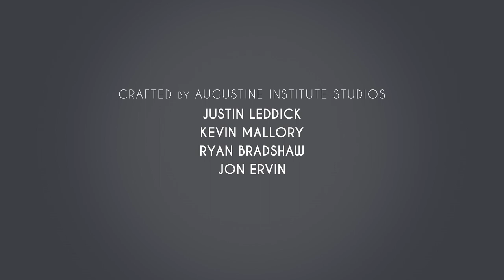Sister Miriam James Heidland on Healing in Lent | The Augustine Institute Show with Dr. Tim Gray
How do almsgiving, fasting, and prayer lead to our healing during Lent? Dr. Gray welcomes Sister Miriam James Heidland to the Augustine Institute Show. Sister Miriam shares how we can use Lent to seek deeper healing in Christ.

► Purchase Sister Miriam's new book Restore

The Augustine Institute Show with Dr. Tim Gray is an exciting new, weekly Catholic talk show that brings the truth and beauty of the Gospel to Catholics all over the world. Premiering live every Tuesday at 7 p.m. EST, this exciting initiative is the most recent addition to the Augustine Institute’s robust and innovative programming, which aims to help Catholics understand, live, and share their faith.

Each show will feature our host, Dr. Tim Gray, and a special guest who will discuss topics relating to a Catholic lifestyle. You’ll be invited to submit questions and comments in real time, while you learn about everything from mental health to fasting, from a Catholic perspective.

About the Guest:
Sr. Miriam James Heidland is a former Division I athlete who had a radical conversion and joined the Society of Our Lady of the Most Holy Trinity (SOLT) in 1998. Her story has been featured on EWTN’s The Journey Home, SEEK Conferences, Steubenville Conferences and other outlets.

She holds a Master’s degree in Theology from the Augustine Institute and speaks extensively on the topics of conversion, authentic love, forgiveness and healing.

Sr. Miriam’s podcast, Abiding Together, can be found on iTunes. Her books, Restore: A Guided Lent Journal and Loved As I Am can be found on Amazon.

She tweets at @onegroovynun

The Augustine Institute helps Catholics understand, live, and share their faith. We create innovative and engaging materials that help all Catholics deepen their relationship with God and his Church. Lighthouse Catholic Media and the Augustine Institute merged on the Solemnity of the Immaculate Conception on December 8, 2015. Our Graduate School of Theology provides an opportunity for individuals to study theology and earn either an online or an in-person Catholic theology degree. The Augustine Institute also powers FORMED.org along with Ignatius Press. This Catholic media platform has a wide array of parish programs, Bible studies, and entertaining content to support the whole Catholic Church, especially your diocese, parish, and the individual parishioner. Our Catholic Market is a Catholic store to help you find amazing authors, beautiful products, and the best orthodox resources to deepen your faith and give great Catholic gifts.

Following the mission of our patron, Saint Augustine of Hippo, we are here to support all Catholics at every level of their faith journey. With our expert theologians and biblical scholars at the heart of all we do, you can trust that our content aligns with the teachings of the Catholic Church.